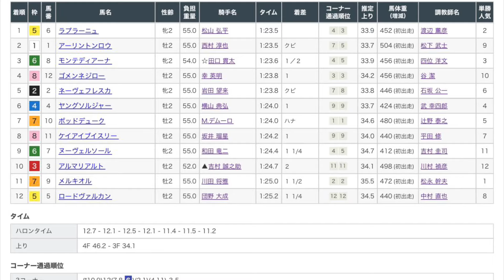6/22 京都5R 新馬戦 レース映像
6/22 京都5R新馬戦レース映像です！

1着　ラプラーニュ
2着　アーリントンロウ
3着　モンテディアーナ